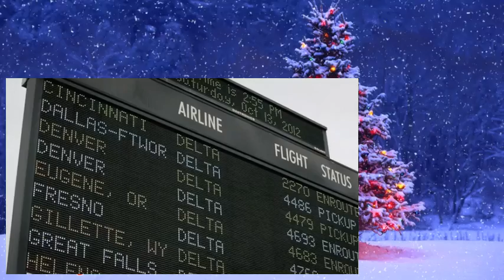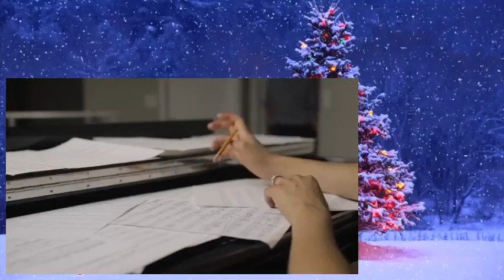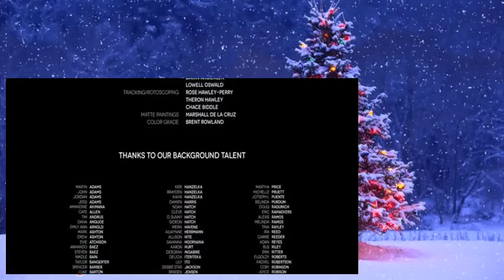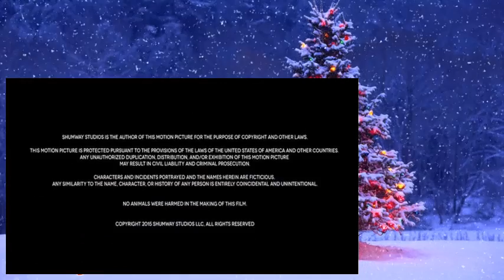sci fi movies 2016 full movie english